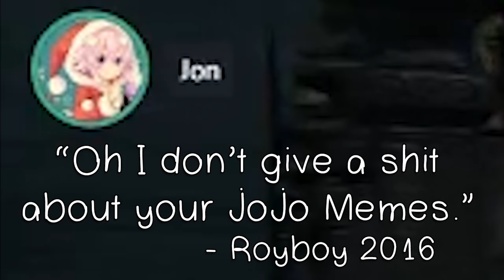is that a jojo reference?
ROYAL DOESN'T UNDERSTAND JOJO REFERENCES
EVERYONE LAUGH AT HIS 970 zura